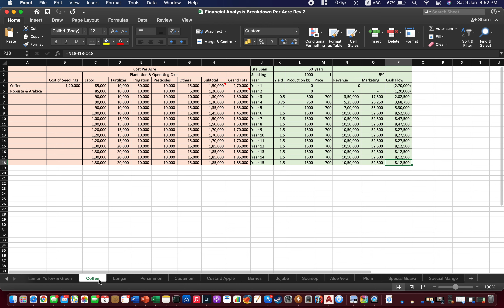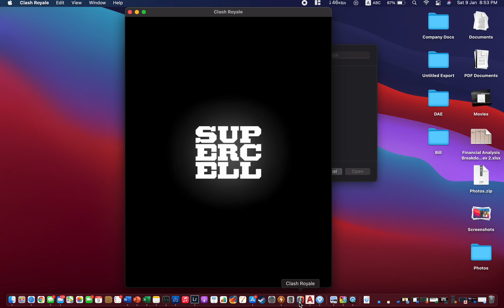x86 cracked apps compatibility with M1 MacBook Air/Pro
All x86 cracked apps & iOS/iPad apps fly just like all other intel MacBook.